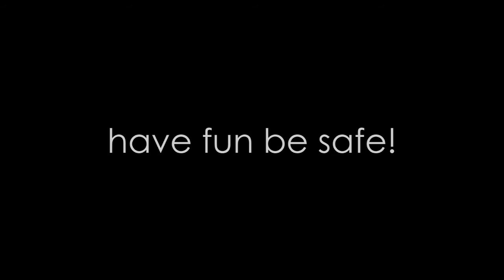BE LOUD AND PROUD!!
happy birthday daddy!! hope ya have fun! =D